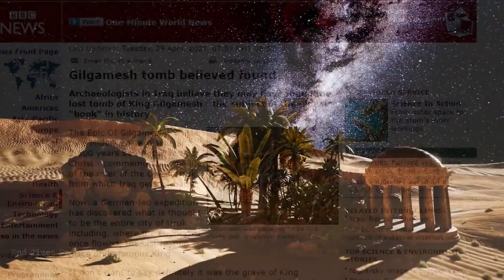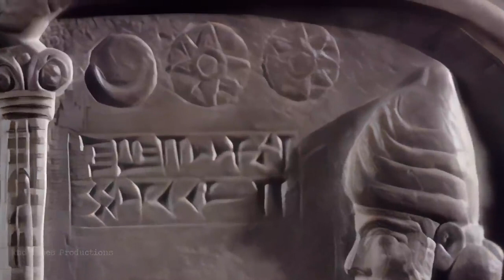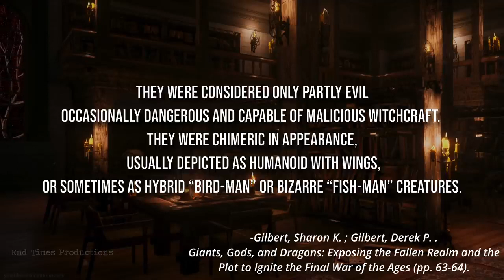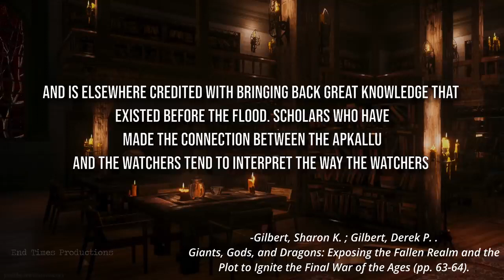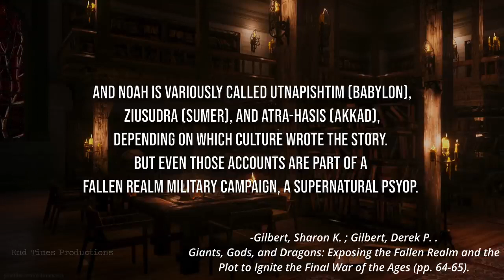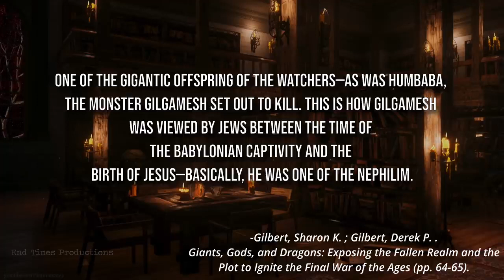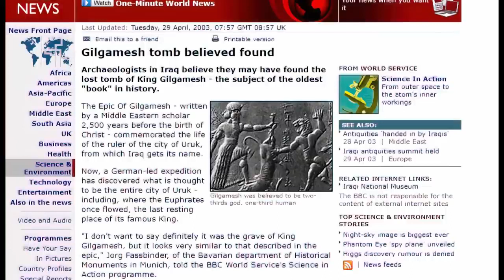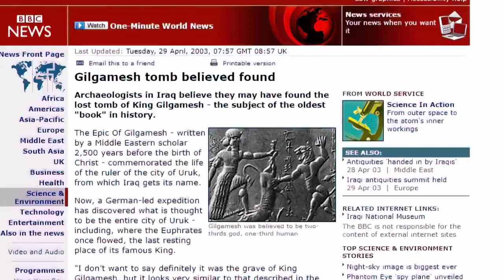They Found the Tomb of a Supernatural Being